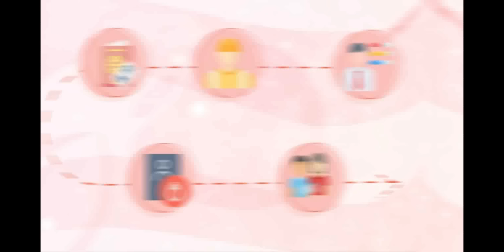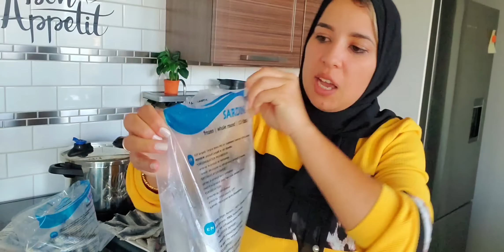فاجأت صحاباتي بعراضة في آخر لحظة🔥انتصار مفرحة الجالية😅